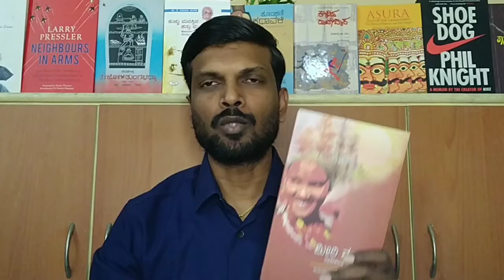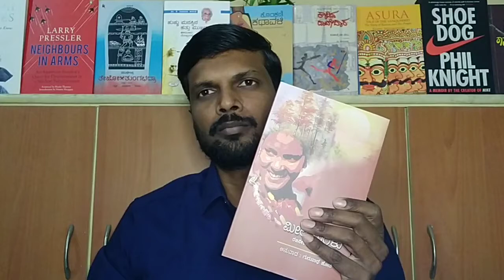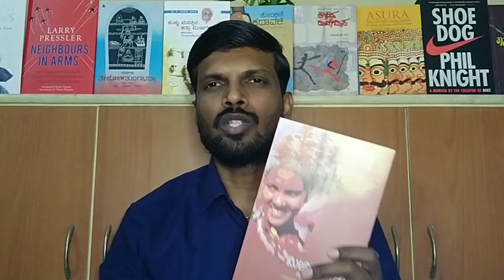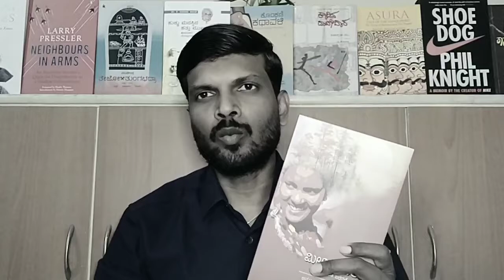ಮೀರಿ ಮಗಳು ಕಾದಂಬರಿ ಸಾರಾಂಶ | Miri Magalu by Rajanikanta Bordoloi | Book Summary & Review | Miri Jiyori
Hi Folks, In this video we are going to talk about a Kannada translation of Assamese Classic Novel 'Miri Jiyori'. This novel was translated to Kannada by 'Gurunatha Joshi' titled as 'Miri Magalu'

'Miri Jiyori' unveils some important aspects of then-contemporary Mising society and a series of their customs and traditions. It is a social novel based on a simple love story that ends with a tragic note.

Rajanikanta Bordoloi was a noted writer, journalist and tea planter from Assam, India. He was President of the Asam Sahitya Sabha in 1925 which was held at Nagaon. Some critics called him the Walter Scott of Assam.

Rajanikanta Bordoloi Novels

1. Miri Jiyori [1894]
2. Manomoti [1900]
3. Donduadrah [1909]
4. Rangilee [1925]
5. Radha aru Rukminir Ron [1925]
6. Tamreswar Mandir [1926]
7. Nirmal Bhakat [1927]
8. Rahdoi Ligiri [1930]
9. Thamba-Thoibir Sadhu [1932]

Hope that this video will help you in some way or the other to your reading habit.

Your opinions and suggestions means a lot for us to improve this channel.

Keep checking this channel for more Entertaining and Informative Videos.

Book Review Videos

1. DSLR Camera
2. Microphone
3. Lights
4. Laptop
5. Tripod
7. Smartphone